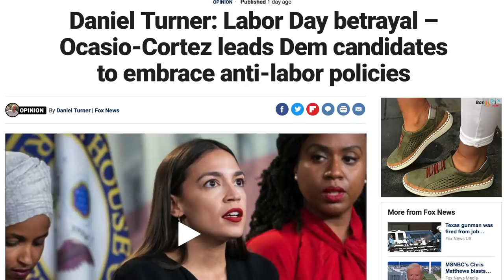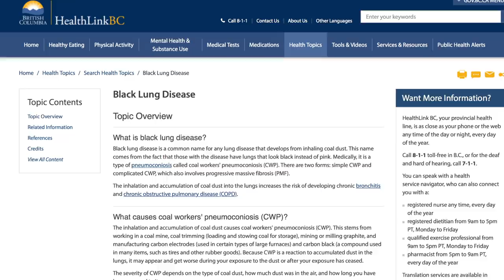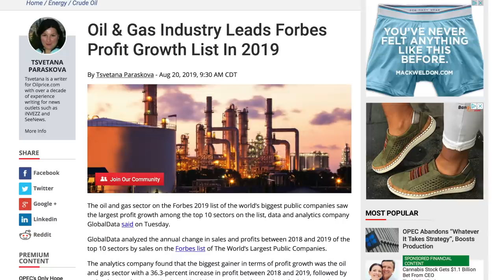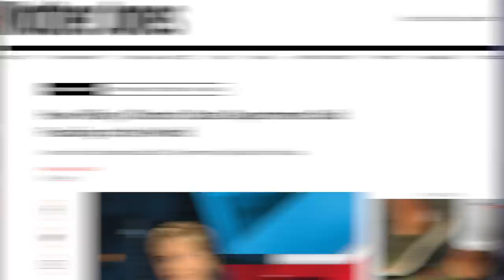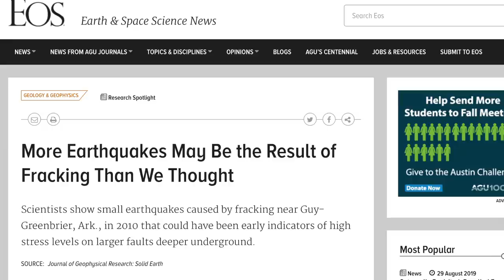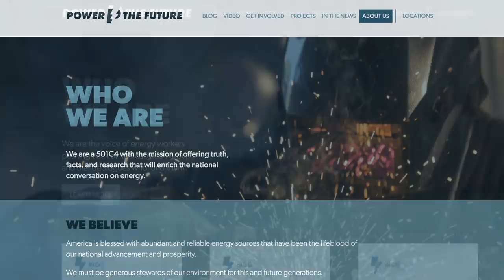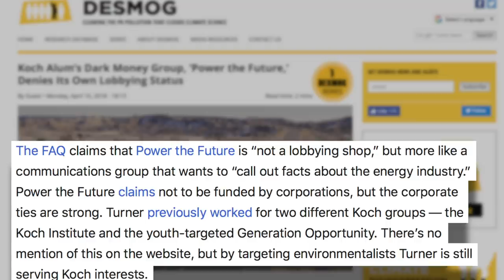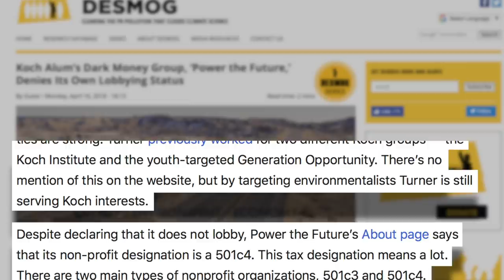AOC’s Climate Plan is “Anti-Labor,” Claims Fossil Fuel Lobbyist on Fox News